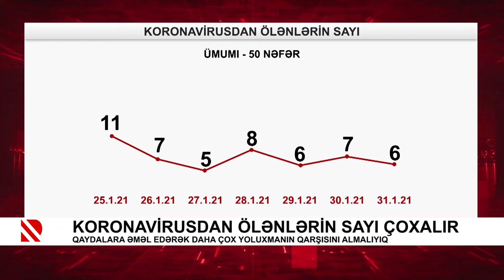Koronavirusdan ölənlərin sayı çoxalır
Qaydalara əməl edərək daha çox yoluxmanın qarşısını almalıyıq